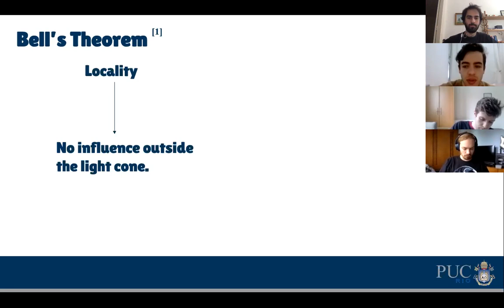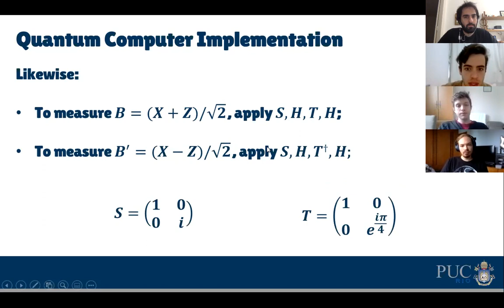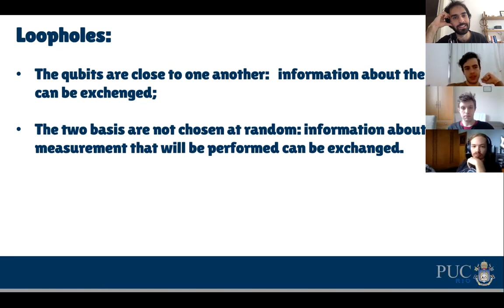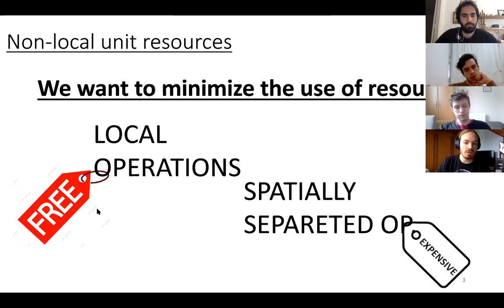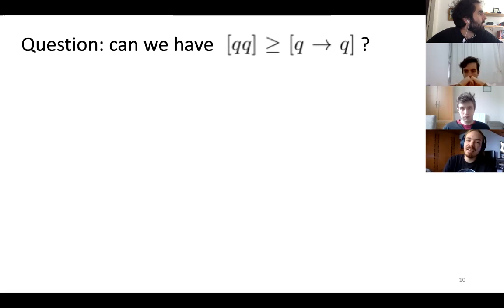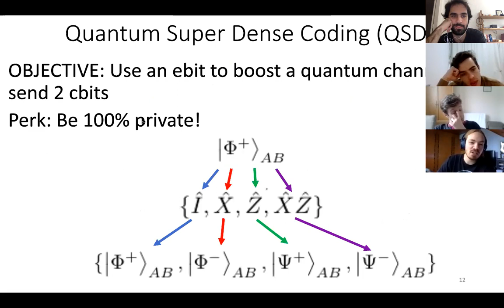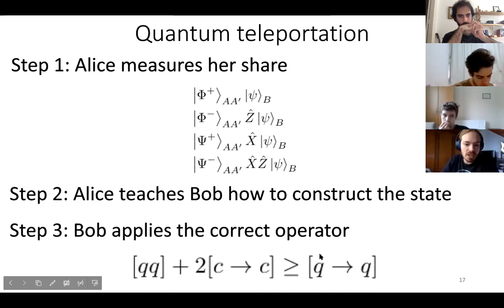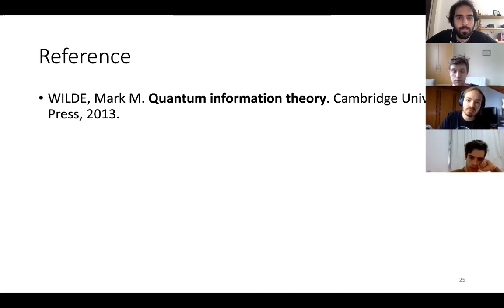Student's seminars - Part II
These are student seminars that happened at the end of our course. In this video Bruno Melo spoke about "CHSH on a quantum computer", and violated a Bell-type inequality from his home, while Daniel Tandeitnik discussed "Unit quantum protocols and their optimality".